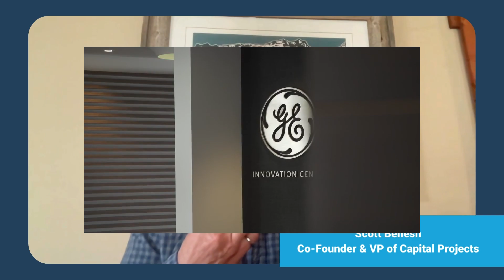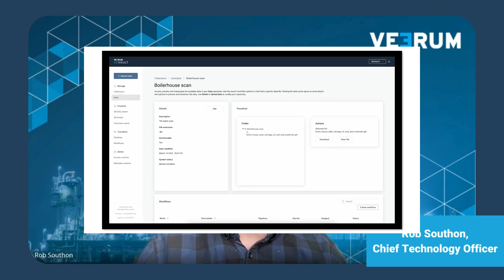Celebrating VEERUM's 10-year anniversary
Happy 10th Birthday to VEERUM! 🎂🎉

We're proud to be celebrating a decade of innovation and excellence! From our humble beginnings as True Site View to becoming a trailblazing force in digital twin technology, it's been an extraordinary journey.

Thank you so much to everyone who has been a part of our story, from our incredible team, dedicated clients, insightful board, to all our amazing supporters! Your commitment and collaboration have been instrumental in our journey to becoming an industry leader.

Here's to the next decade of pushing boundaries, driving innovation, and making a positive impact together!